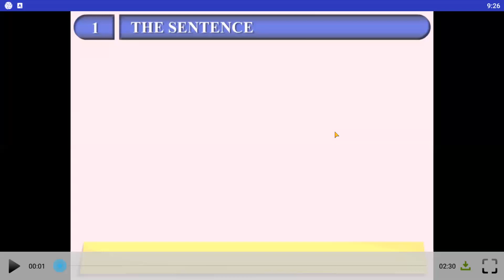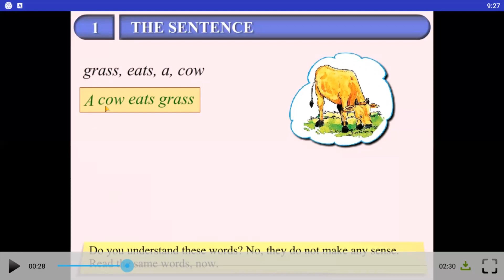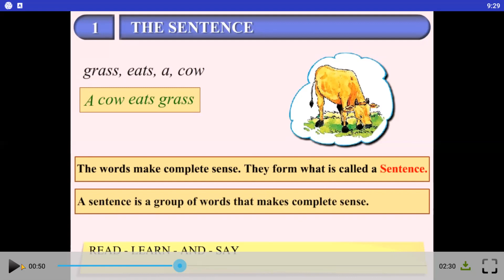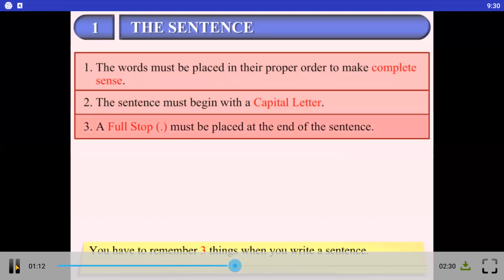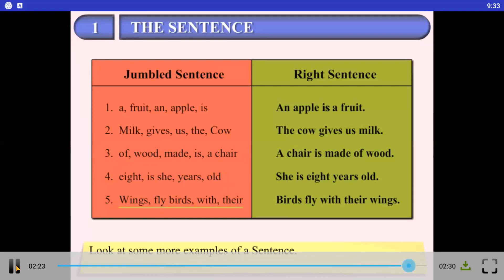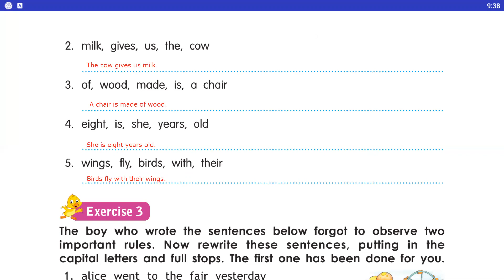The Sentence (Part -2)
Class - II - English (II) - Online Class 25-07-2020 by Renu Ma'am (LPS)